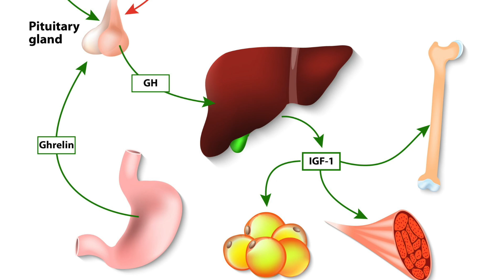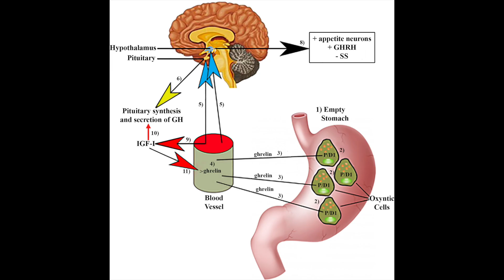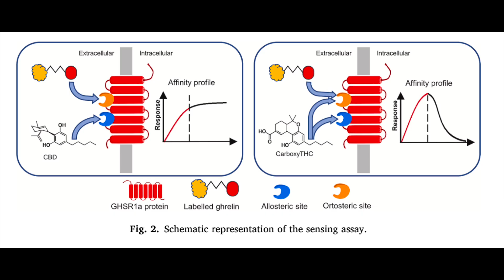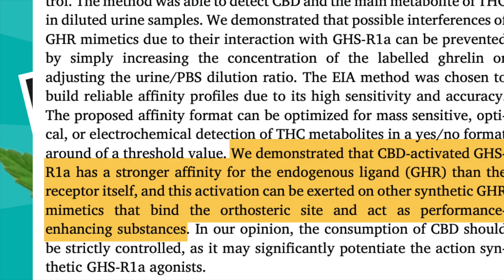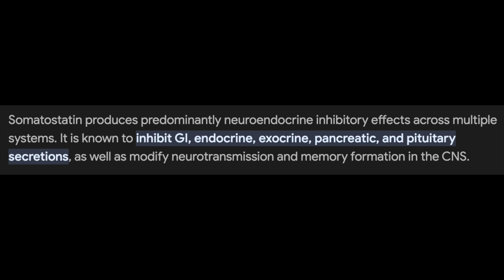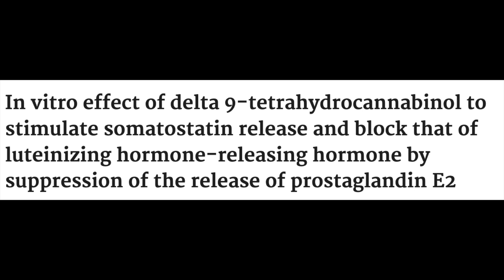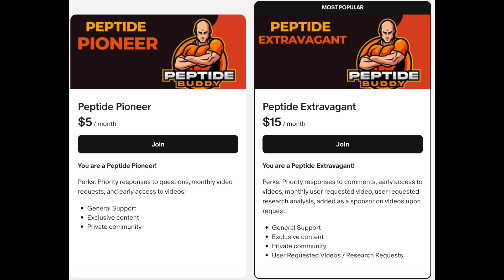CANNABIS & PEPTIDES: Marijuana's Impact on Growth Hormone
Although the title is self-explanatory, the purpose of this video is to explore the relationship between marijuana and growth hormone to determine what this means for peptides!